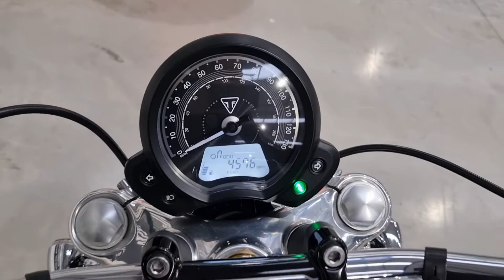Triumph Bonneville Speedmaster 2018 - Completely Motorbikes